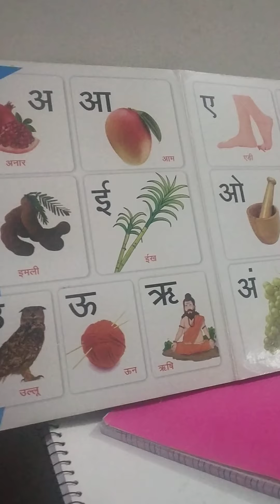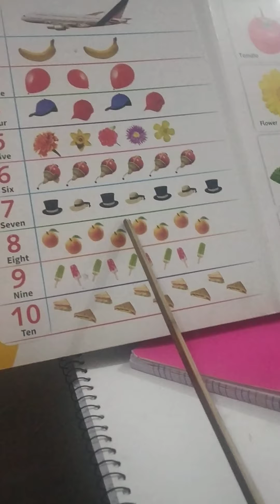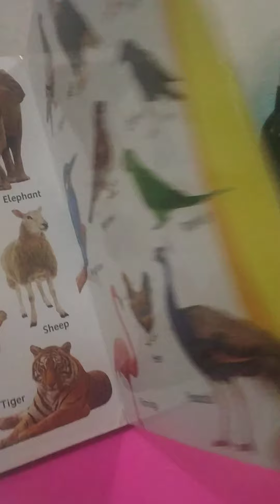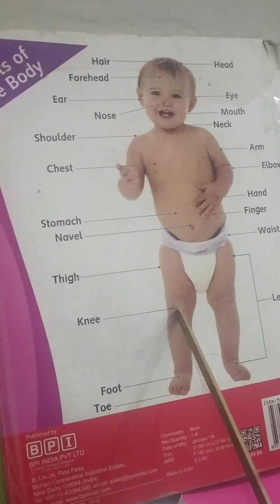Vanglien Reading Hindi Alphabet || a aa e ee...